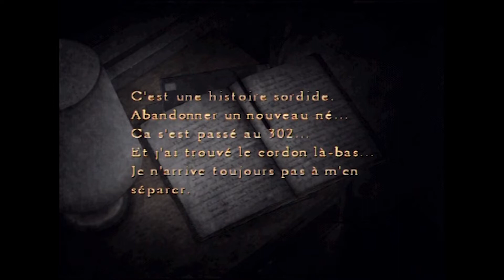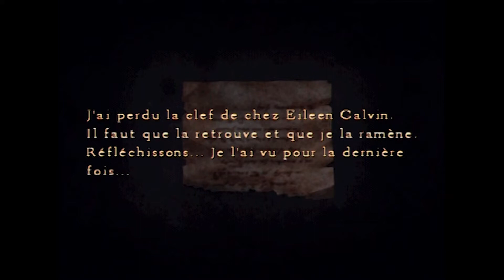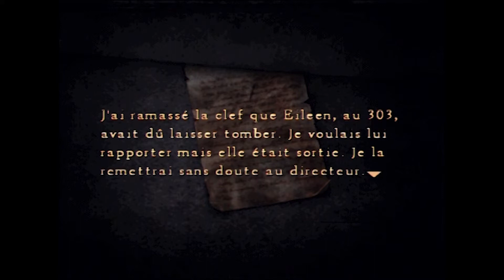Silent Hill 4: The Room #11 - Gaston y a l'téléfon qui son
Et y a jamais person qui répond. Et en fait y a personne pour le faire à part moi. Désolé d'avance pour la sonnerie invasive ^^"